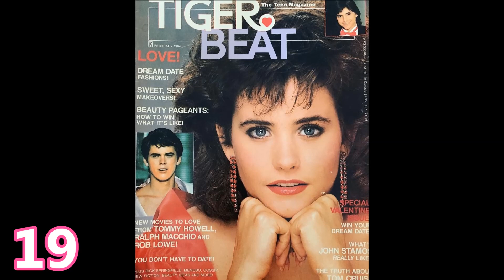Courteney Cox from 0 to 58 years old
Courteney Bass Cox (June 15, 1964) is an American actress and filmmaker. She gained international recognition for her starring role as Monica Geller on the NBC sitcom Friends, which aired from 1994 to 2004. For her performance in the series, she received seven Screen Actors Guild Award nominations, of which she won one. She received further recognition for starring as Gale Weathers in the horror film franchise Scream (1996–present). She also starred as Lauren Miller in the NBC sitcom Family Ties (1987–1989), Lucy Spiller in the FX drama series Dirt (2007–2008), and as Jules Cobb in the ABC/TBS sitcom Cougar Town (2009–2015), the lattermost of which earned her nominations at the Golden Globe Awards and the Critics' Choice Awards.
Cox's other films include the action fantasy Masters of the Universe (1987), the comedy Ace Ventura: Pet Detective (1994), the animated comedy Barnyard (2006), the fantasy comedy Bedtime Stories (2008), and the independent drama Mothers and Daughters (2016).
She married actor David Arquette in 1999. They had a daughter, Coco, born in June 2004. She owns the production company Coquette Productions, which was created by Cox and Arquette. She also worked as a director on her sitcom Cougar Town, the television drama film TalhotBlond (2012), and the black comedy drama film Just Before I Go (2014).